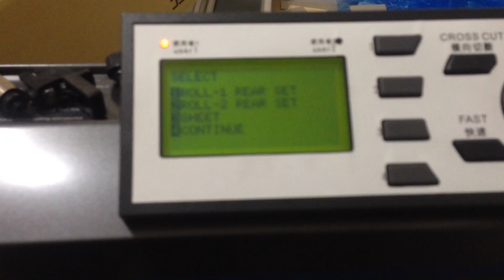FC8600是否有紙SENSOR位置說明